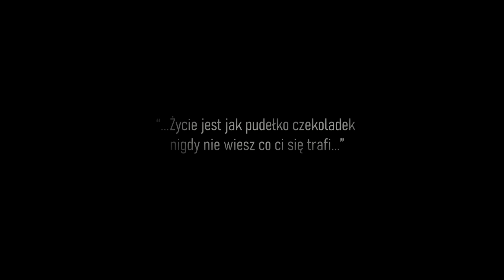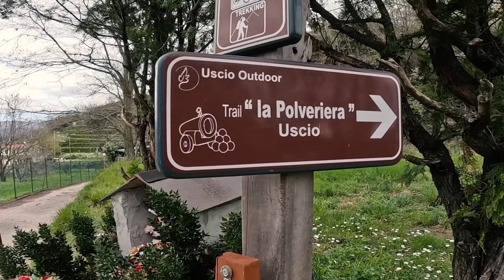Eksploracja Portofino + Finale Ligure MTB, ebike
Enduro w Ligurii, nie musi kończyć się na Finale. Wielu z Was jeździ regularnie do Finale, polecam jeden dzień poświęcić na krótką, aczkolwiek ciekawą eksplorację, zaledwie dwie godziny jazdy pociągiem. Piękne trawersy o otoczeniu ruin, sycące zjazdy no i meta w Portofino.
Nam niestety pogoda nie siadła, więc na pewno trasa do powtórzenia, bo przebłyskujące się miejscami widoki, powalały.
pozdrawiam 😁

🎵Muzyka🎵
Title: Freedom by Alex-Productions
Genre and Mood: Cinematic + Dramatic

"Paradise" is modern EDM track with fresh chords, lead, vocal samples

cheatz - 4-mmc